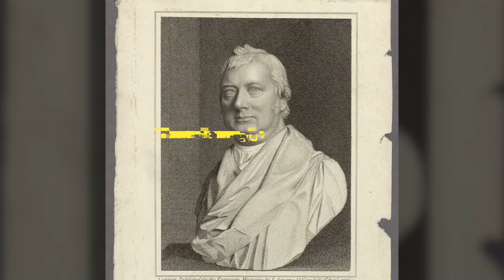Why Do We Keep Changing What It Means To Be A Planet?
One of the most asked questions as an astronomer is "why isn’t Pluto a planet anymore"? In this video, astronomer Christopher Palma explains why Earthlings often keep changing what it means to be a planet.

Author: Christopher Palma (Associate Dean for Undergraduate Students and Teaching Professor of Astronomy & Astrophysics, Penn State)
Original title: Planetary confusion – why astronomers keep changing what it means to be a planet

Produced & Edited by:
Ardit Bicaj

Narrated by:
Melissa Dionne

Graphics:
Space Engine

A big thank you to our lovely channel members:
Joseph Pacchetti
Damon Reid
Expressive Pets